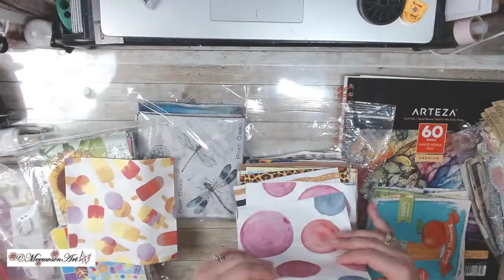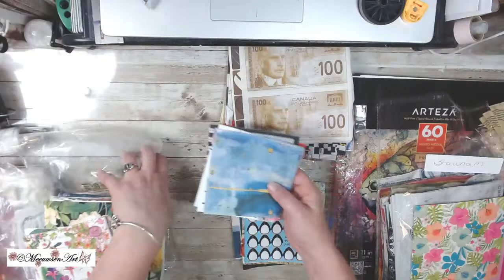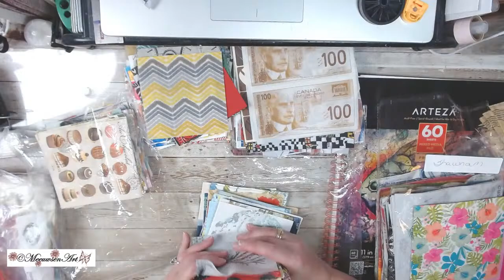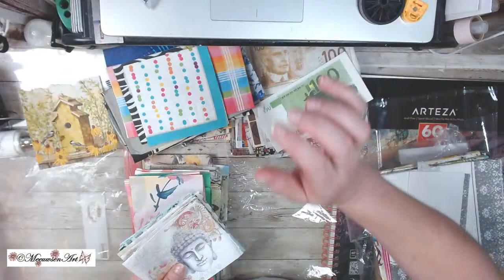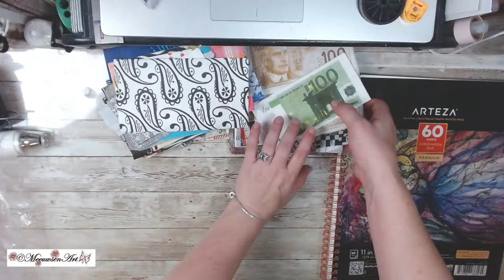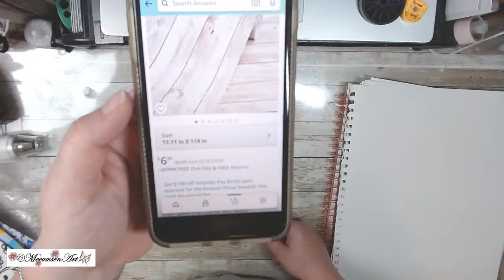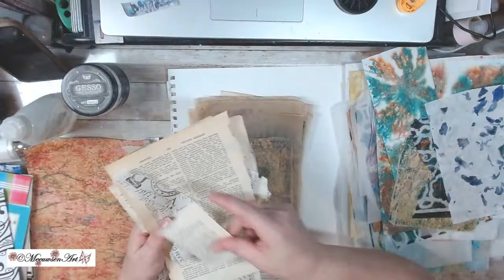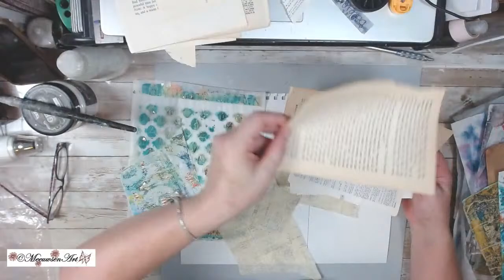CREATING COLLAGE BACKGROUNDS / MAKING PAINTY PAPERS ~ MAYBE GET MESSY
SUPPORT MY ART / CHANNEL BY BECOMING A "MEMBER" TODAY!
~~ Upon joining my channel membership you gain access to exclusive content and earn free-bee's throughout the month.  There are 3 Tiers to choose from based on price:
 1st Tier (1.99):  "Stay Artsy Fans" - You receive digital downloads every month
 2nd Tier (4.99):  "The Doodlings Club" - You receive access to the digital downloads in tier 1 and you also gain access to exclusive Video content.
3rd Tier (9.99):  "The CREATIVE in me" - You receive access to content in tiers 1 & 2 along with access to a LIVE stream every month.